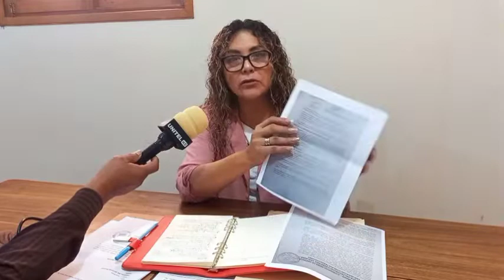Gestiones para solucionar problemas de trabajadores de la carretera, fueron exitosas